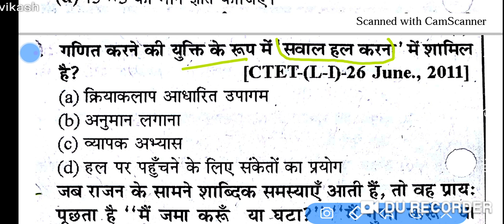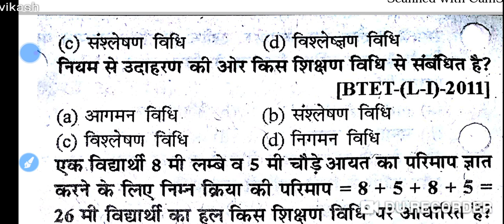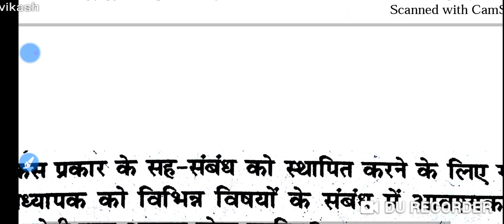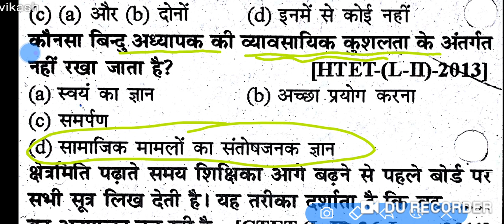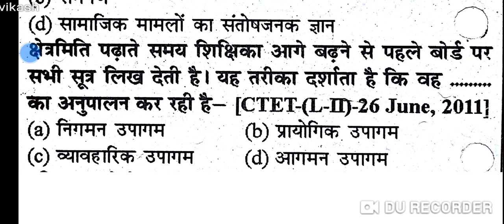MPTET 2020 | Maths Pedagogy